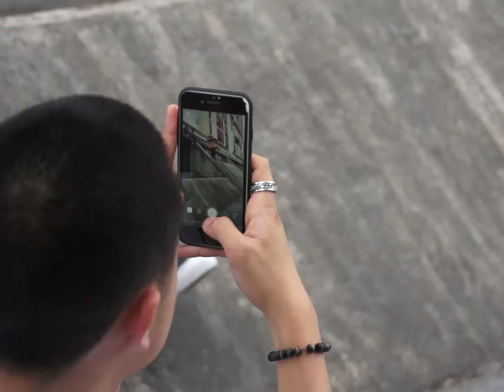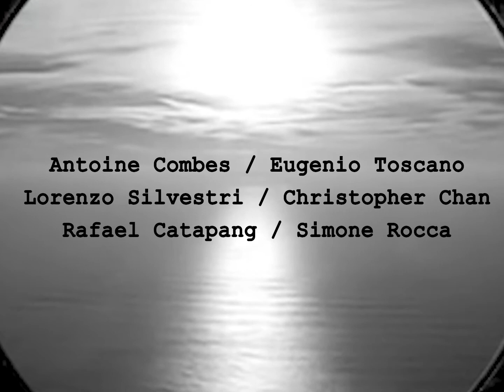Urbe #1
"Urbe"  -  s. f. [dal lat. urbs urbis «città», riferito anche a Roma per antonomasia], letter. – Città. Per antonomasia, con iniziale maiusc., e come reminiscenza classica con una certa enfasi retorica, la città di Roma: i monumenti dell’Urbe.

"Incredibile lo Skateboarding."